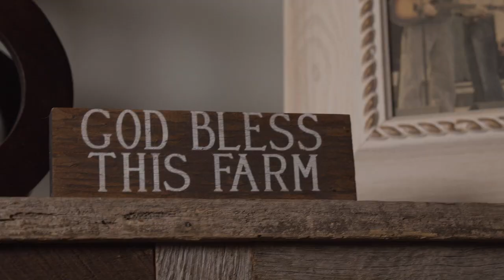The Real Boot Life Series | Rory Feek | Teaser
You'll be surprised by the twists and turns life has given country music storyteller Rory Feek and how he lives his realbootlife day in and day out​. His story is full of love, music, family, and the passion to always do better that drives him each day.

How do you live the RealBootLife​​ ?